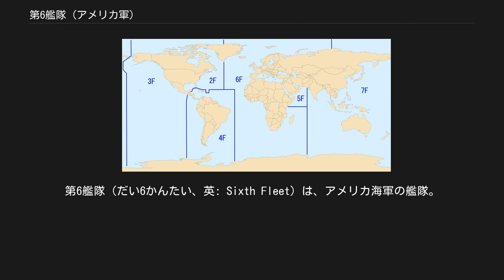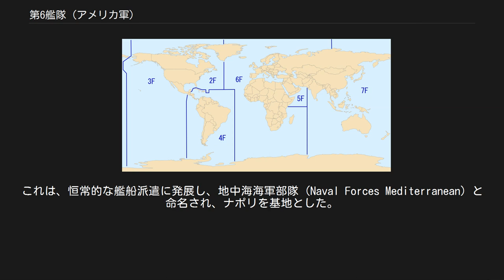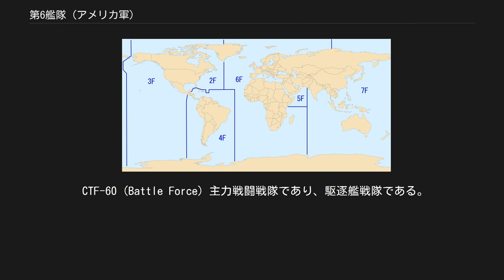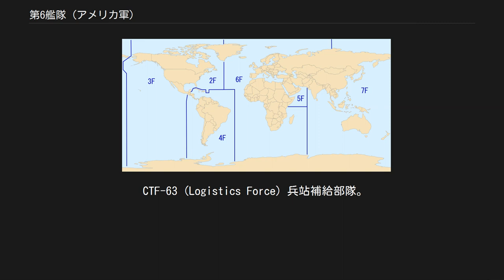第6艦隊 (アメリカ軍)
第6艦隊（だい6かんたい、英: Sixth Fleet）は、アメリカ海軍の艦隊。
2007年時点では約40隻の艦船を有し、主に地中海・大西洋の東半部を担当範囲としている。
 担当範囲 (6F) 第6艦隊の任務は、アメリカ欧州軍の一部として、地中海地域および大西洋の東半分を警備し、必要な戦力を提供することにある。
北大西洋条約機構 (NATO) 部隊としての任務も持つ。
 第一次バーバリ戦争以来、アメリカ海軍は19世紀初頭より地中海に艦船を派遣してきた実績があった。
現在の第6艦隊につながる部隊は、第二次世界大戦終了後の1946年にハリー・S・トルーマンがソビエト連邦に対抗するために東地中海に「ミズーリ」を主力とする部隊を派遣したことが始まりである。
これは、恒常的な艦船派遣に発展し、地中海海軍部隊 (Naval Forces Mediterranean) と命名され、ナポリを基地とした。
初期の旗艦には、軽巡洋艦「デイトン (CL-105)」などが充てられた。
1950年に組織改編により、第6艦隊となっている。
冷戦期は地中海域が担当範囲であり、NATOの南側面の防衛任務を負っていた。
また、艦載機を用いて、黒海方面からソ連本土を攻撃する構想も有していた。
冷戦終了後に、大西洋の東半分も分担に組み入れられた。
 中東や北アフリカ、バルカン半島において幾度も実戦に投入されている。
1958年に発生したレバノン内戦時には、海兵隊の支援を行っており、1984年には「ニュージャージー」がレバノン内戦に伴い、40cm主砲の艦砲射撃を行っている。
1986年にはリビア爆撃に加わっている。
1999年のコソボ紛争にも参加している。
 2007年時点における旗艦は、「マウント・ホイットニー (LCC-20)」（母港はイタリア、ガエータ）。
海軍中将が指揮を取り、その下に約40隻の艦船、175機の航空機、約21,000人の人員が置かれている。
 第6艦隊は、複数のタスクフォースによって構成されている。
なお、恒常的な航空母艦の前方展開は行われていない。
各タスクフォースは60番台の番号が付与されたCTF (CTF: Commander, Task Force) で呼ばれている。
 CTF-60 (Battle Force) 主力戦闘戦隊であり、駆逐艦戦隊である。
ガエータを母港とし、恒常的に地中海に展開している。
必要に応じて、アメリカ合衆国本土から原子力空母が派遣され、その際は空母打撃群として編成される。
 CTF-61 (Amphibious Assault Force) 両用作戦部隊であり、複数の強襲揚陸艦で編成されている。
 CTF-62 (Landing Force) アメリカ海兵隊の一個海兵隊遠征隊 (MEU) で編成されている。
第2海兵遠征軍 (II MEF) から派遣され、CTF-61に搭乗している。
 CTF-63 (Logistics Force) 兵站補給部隊。
 CTF-64 (Strategic Missile Deterrence) 弾道ミサイル搭載原子力潜水艦で編成された部隊であり、核抑止を目的とする。
 CTF-67 (Land-Based Maritime Patrol Aircraft) 陸上基地の哨戒機部隊。
 CTF-68 (Maritime Force Protection Force) 警備部隊。
陸上基地・部隊の警備を担当する。
 CTF-66/69 (Submarine Warfare) 複数の攻撃型原子力潜水艦で編成されている。